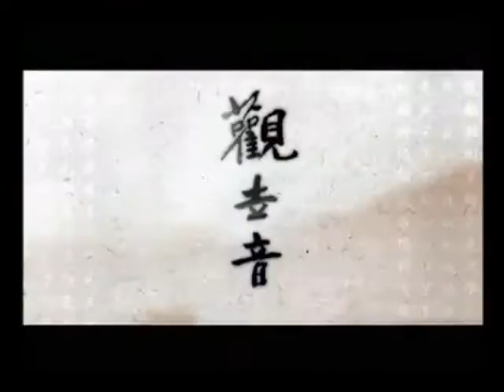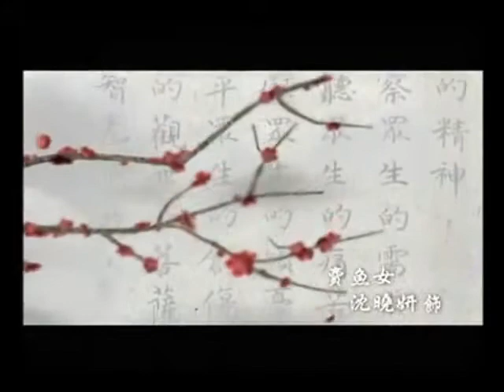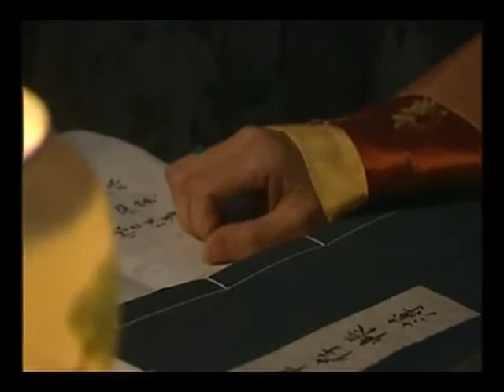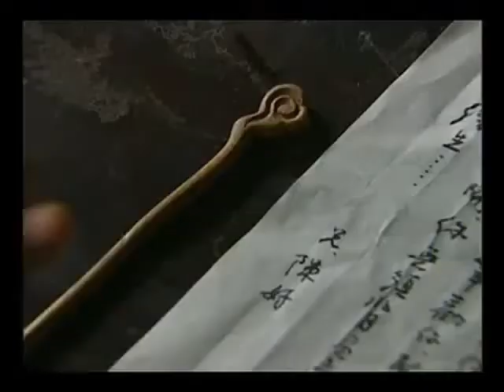佛教电影 鱼篮马郎观世音—01